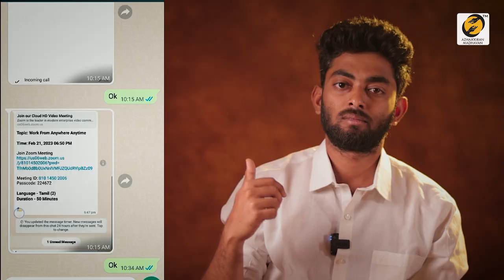SCAM-ல் ஈடுபட்ட அழைக்கிறான் மாதவன் ! ⚠️| Has Azhaikkiran Madhavan been scammed? 🤯 | Tamil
A fake Azhaikkiranmadhavan WhatsApp account was exposed in Tamil by Thiru Maran and it appears to be a scam ⚠️